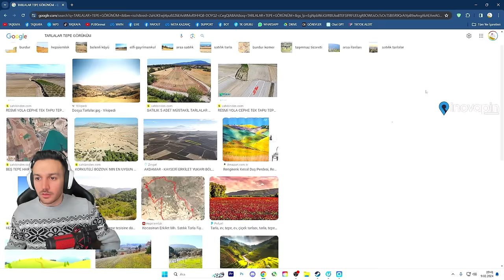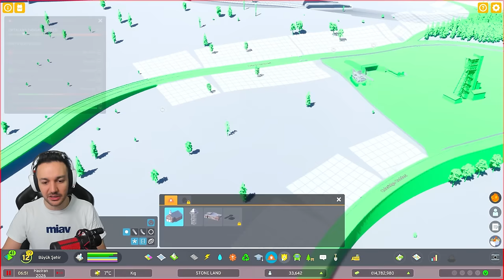Çukurova Deltasını İnşa Ettim 🔥 Cities Skylines 2 [S3-B16]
🌆 Merhaba Sevagili İzleyiciler! 🌆
Bugün, harika bir şehir kurma ve yönetme simülasyonu olan Cities: Skylines'e dalmak için buradayız! Eğer simulasyon oyunu, şehir kurma oyunu, steam oyunları, en iyi 2024 oyunlarını izlemekten hoşlanıyorsanız burası doğru adres. Cities Skylines 2 Türkçe Gameplay

🏙️ Cities: Skylines Nedir? 🏙️

Cities: Skylines, Paradox Interactive tarafından geliştirilen bir şehir yönetim simülasyonu oyunudur. Bu oyun, size kendi hayalinizdeki şehiri kurma, yönetme ve geliştirme fırsatı sunuyor. Şehir planlaması, altyapı yönetimi, kaynakların etkili kullanımı ve daha pek çok özelliği içinde barındırıyor.

🚗 Neden Cities: Skylines İzlenmeli? 🚗

Gelişmiş Şehir Planlaması: Oyun, detaylı bir şehir planlama ve tasarım deneyimi sunar. Her bir yolu, binayı ve parkı dikkatlice yerleştirerek kendi şehir estetiğinizi oluşturabilirsiniz.

Trafik Yönetimi: Gerçekçi trafik simülasyonu sayesinde şehir içi trafiği düzenlemek ve sürücülerin huzurlu bir şekilde hareket etmelerini sağlamak için stratejiler geliştirebilirsiniz.

Çeşitli Hizmetler ve Kaynak Yönetimi: Elektrik, su, atık yönetimi gibi temel hizmetleri sağlamak için şehrinizi optimize edebilir ve kaynakları doğru bir şekilde yönetebilirsiniz.

🎮 Oynanışa Göz Atalım! 🎮

Gelin birlikte bu heyecan verici şehir kurma deneyimine dalalım. İlk adımlarımızı atacak, şehrimizi geliştirecek ve büyüteceğiz. Unutmayın, her şehir kendi benzersiz zorluklarına ve güzelliklerine sahiptir!

Sorularınız varsa yorumlarda bana sorabilir, başka oyun önerileriniz varsa benimle paylaşabilirsiniz.

Şimdi, şehrimizi inşa etme zamanı! Hep birlikte bu muazzam simülasyon dünyasında kaybolalım. İyi seyirler!